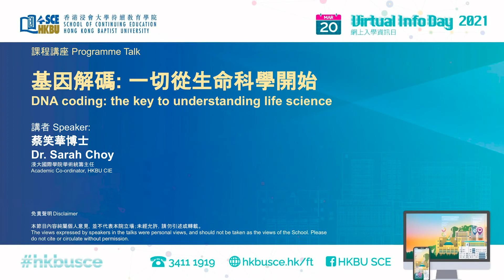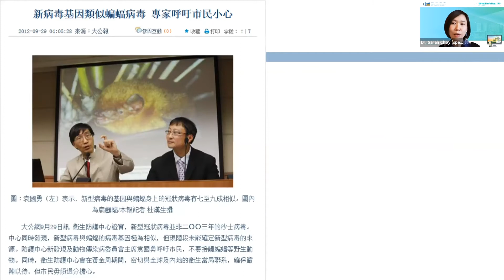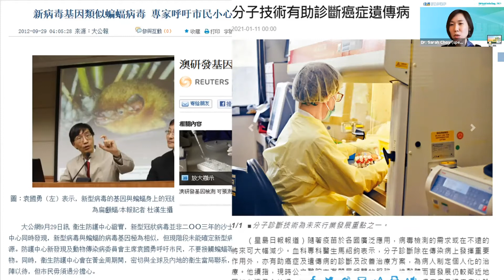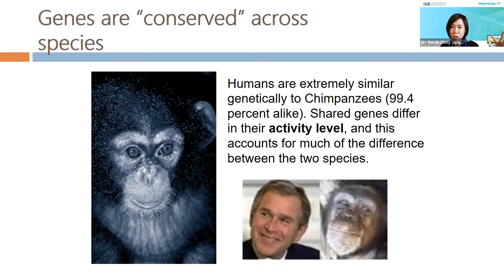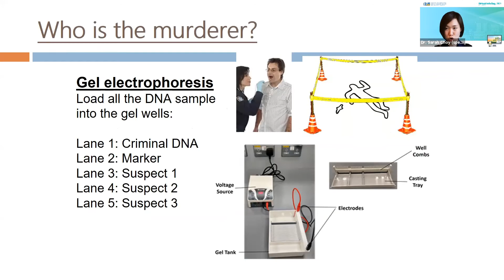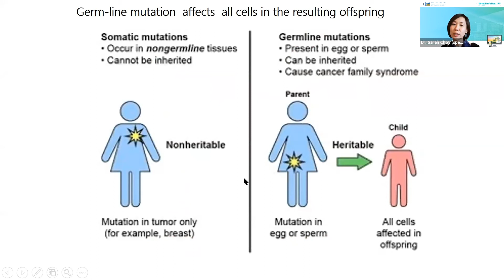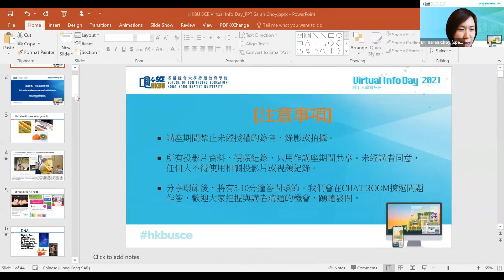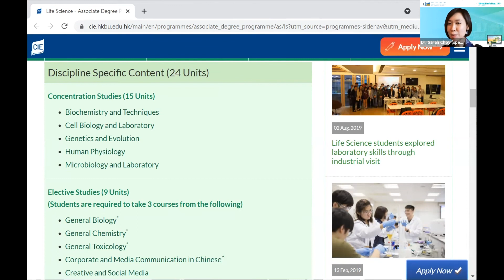基因解碼: 一切從生命科學開始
香港浸會大學持續教育學院網上入學資訊日2021

「基因解碼: 一切從生命科學開始 」- 蔡笑華博士

DNA是生命的藍圖。它使我們所有人彼此之間有所不同！簡單來說，DNA 在指令細胞製造蛋白質。人類的行為、外表、情緒變化、智力和疾病均受基因序列控制。了解DNA編碼系統有助於研究人員開發更多藥物，例如抗癌藥物和疫苗，從而挽救更多生命。